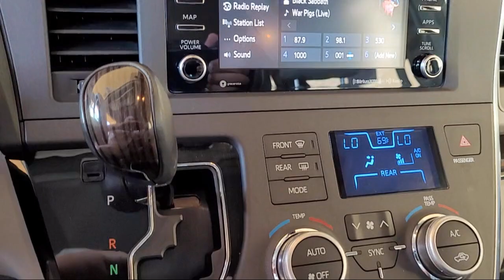2018 Toyota Sienna XLE Passenger Van Napa Vallejo Fairfield Petaluma Santa Rosa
2018 Toyota Sienna XLE Passenger Van Stock Number: T240990A Vin:5TDYZ3DC7JS924965.